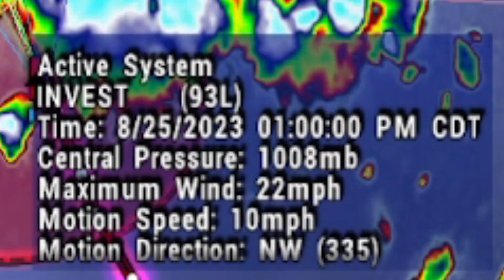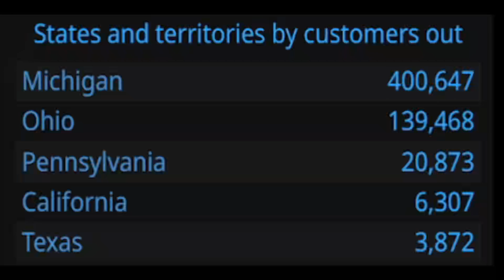Invest 93L Threatens Multiple States, Potential Hurricane Idalia - The WeatherMan Plus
Invest 93l has formed and looking like tropical storm/hurricane Idalia will form in the Gulf of Mexico.
In this video I show you the latest information.